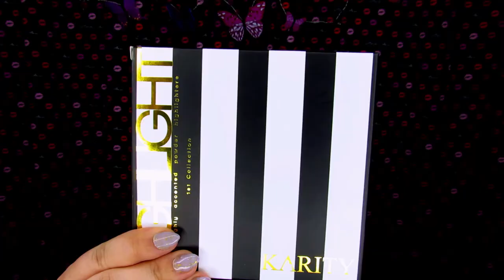Karity Pink Highlighter Palette Review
b

You can use my personal code “Shine5” on checkout!

 This pallet was sent to me for review by Karity and is sponsored content. However, all views expressed in this video are truthful and 100% my own opinion. I seriously love what this brand does and what they stand for.

And on Friday nights at 8pm I go live for Beauty Chats with Jen!

Lets Chat!